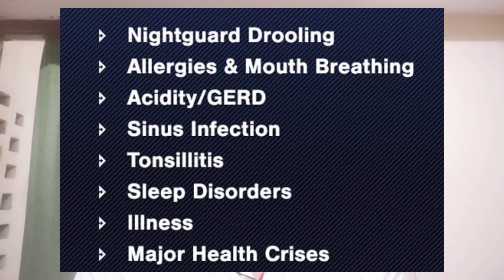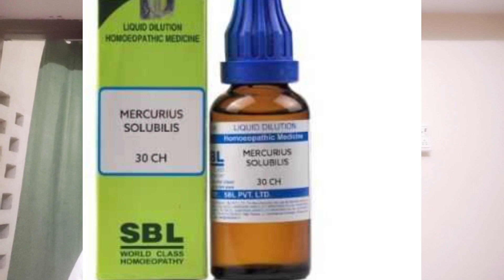बच्चे मे क्यो हमेशा मुँह से लार टपकता है,जाने कारण#होमियोपैथिक दवा लार बहना ठीक करेSalivation